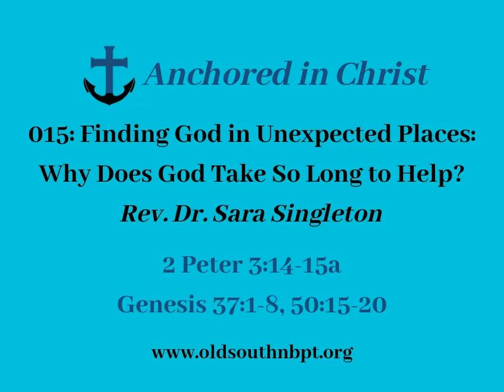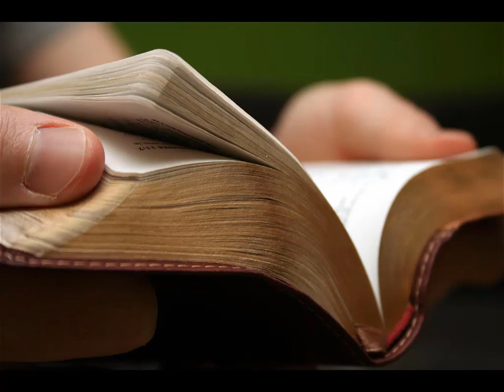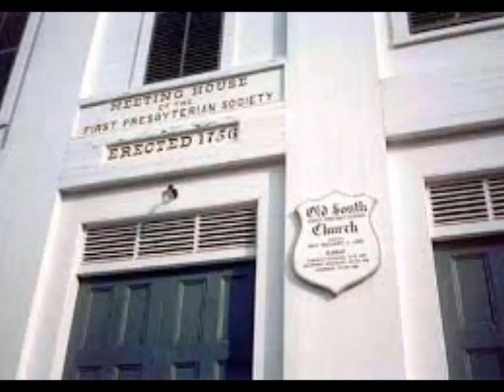015 Anchored in Christ - Why does God take so long to help?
God's timing rarely matches the timing we think is best. But when we trust in Him, we discover that He does, in fact, have a better plan than we can imagine. Find out more in this sermon, from the sermon series, "Finding God in Unexpected Places", based on the book by Krish Kandiah, "God is Stranger".

This is the podcast, Anchored in Christ, coming to you from Old South Presbyterian Church in Newburyport, MA.

Rev. Dr. Sara Singleton is the pastor at Old South Presbyterian Church, interviewed by Deborah Owen.

Old South was founded in 1756 as a home base for itinerant power preacher, George Whitefield (who preached to as many as 25,000 people on Boston Common). But it's not a museum; it's a living church with vibrant membership, as you'll discover when you listen to these sermons.

If you are ever near Newburyport, Mass. on a Sunday morning, please join us for worship. Come as you are; all are welcome!

sermons,
podcast,
Presbyterian,
Rev. Dr. Sara Singleton,
Sara Singleton,
hospitality,
Deborah Owen,
Deborah C. Owen,
George Whitefield,
Krish Kandiah,